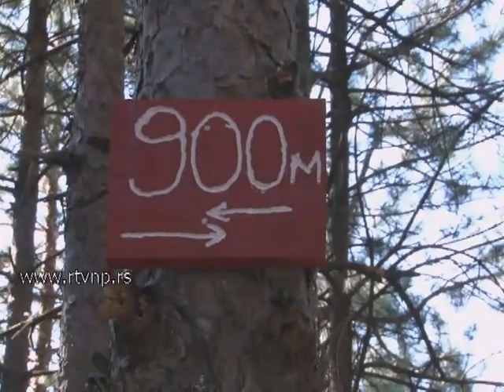JAVNI RADOVI-TRIM STAZA